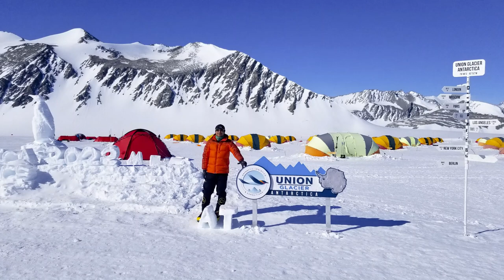Mt. Vinson 2022: Union Glacier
Mt. Vinson 2022 (Highest Mountain in Antarctica): Union Glacier

vinson Antarctica mountain mountaineering hike union glacier punta arenas ski plane ALE seven summit